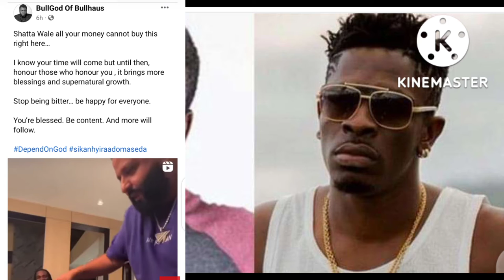Bulldog jabs Shatta wale After Burna boy dine with DJ Khaled#shattawale